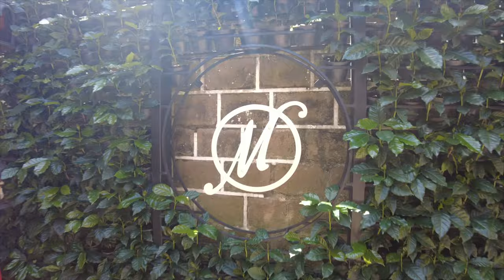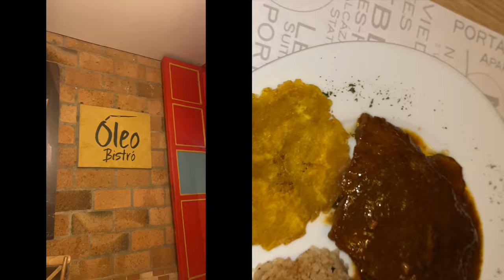Colombia's Secret Waterfall Capital and a Hidden Gem In The Colombian Coffee Triangle- Jardín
Who is ready to explore the hidden gem of the coffee triangle Jardin Colombia? This is a paradise located in the Andes and in Antioquia, Colombia only 4 hours from Medellin, Colombia. Traveling to Medellin is amazing, but going to traditional pueblos/towns such as Jardin that seem almost stuck back in time.
Explore waterfalls, eat amazing food, and enjoy some of the best cafes in the coffee region I found. Check this ultimate guide to Jardin, Colombia.

Want to see what gear I use, favorite hiking gear, and things I pack?

📷 Vlogging + Photography Gear:

DJI Mavic Mini 2
Canon M50 Kit
Canon EF-M 11-22mm f/4-5.6 STM Lens, Black
DJI OSMO 3

Tripod Manfrotto Befree Travel, Light Weight, Fluid Drag System Professional Video Tripod

Note: I’ve linked a handful of items so you can see exactly which products I take with me. I will only ever recommend products I truly love, actually use during my adventures, and think you can benefit from too!